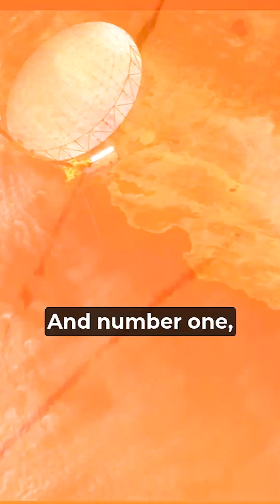Dr. V. Narayanan Takes Charge as ISRO Chairman: What This Means for India's Space Future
Dr. V. Narayanan, the new ISRO Chairman, takes over from Dr. S. Somnath on January 14, 2025. Under his leadership, ISRO will launch key missions like the Gaganyaan Mission to send humans to space by 2026, the NVS-02 satellite for India's navigation system, and the Chandrayaan-4 mission to bring back Moon samples. Exciting times ahead for India’s space program